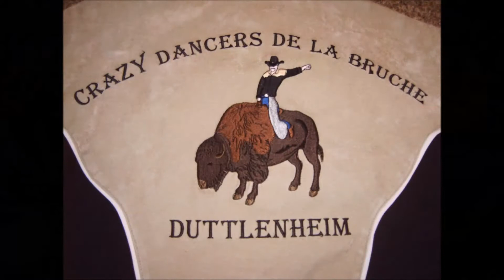Crazy Dancers France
Sommerfest im Seniorenzentrum Neuried-Altenheim 22.07.18
Fête d'été à la maison de retraite a Neuried-Altenheim/Allemagne 22.07.18
Garden party in the rest home in Neuried-Altenheim/Germany 22.07.18